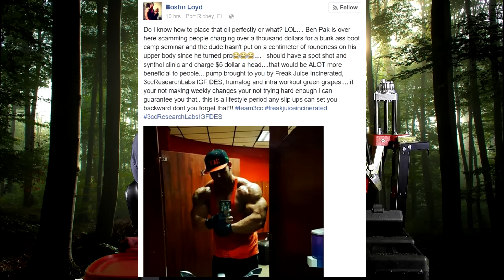Bostin Loyd Calls Out Ben Pakulski's Boot Camp - Grab Some Popcorn